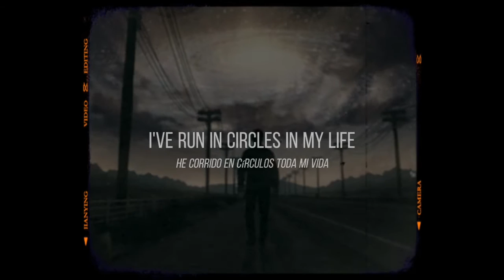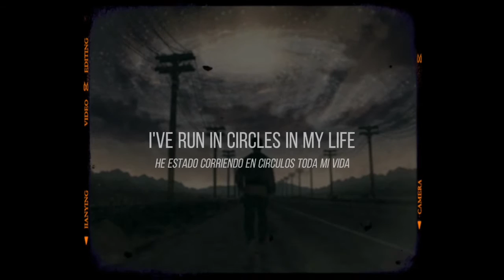MRZY - Open My Eyes (feat. Peter Callahan) | Lyrics Video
✖ Get "sorrows of a broken mind EP" w/ Shiloh Dynasty here!

Stay Fresh, Stay Awesome!
All Rights Are Reserved ®
The Trap Party - 2021

"Open My Eyes" by MRZY; Peter Callahan. It's a single of MRZY's unfinished album: "Young, Broke & Vibing".
The single is released and distributed by The Trap Party © - All rights are reserved; 2021.